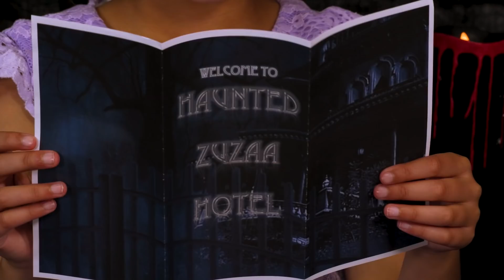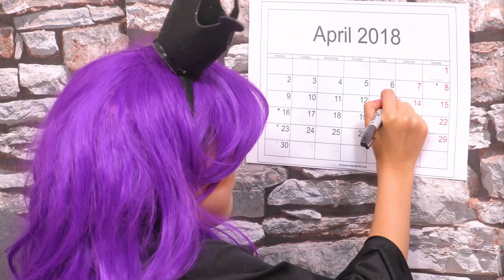Room Service and more Kiddyzuzaa 👑 Princesses in Real Life